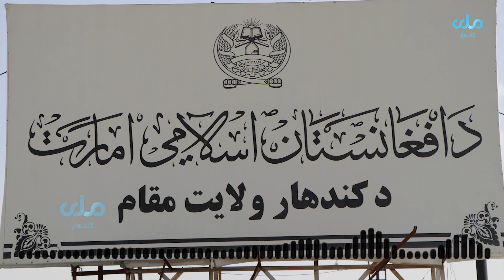د ملګرو ملتونو د اداري او بودیجوي چارو مشورتي کمېټې له کندهار والي سره وکتل